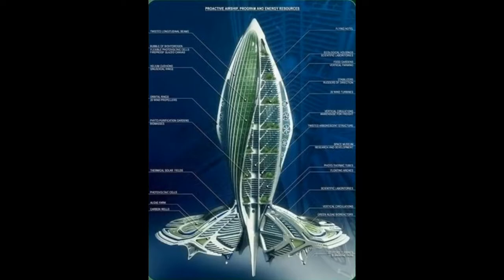Concept Green Buildings 2019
This video is a photo slide. Photos are from internet (mainly from Pinterest, Archdaily, ArtStation, DevientArt, evolo, and many more).

The pictures have only been put for architectural motivations, motivating young architects and students in designing a better world.

Concept Green Buildings 2019: Beautiful, amazing, modern, unique...